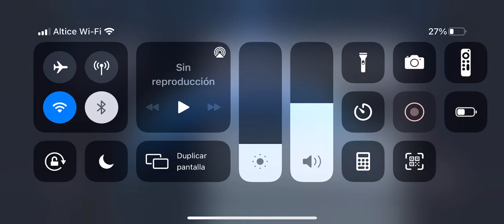Free fire max